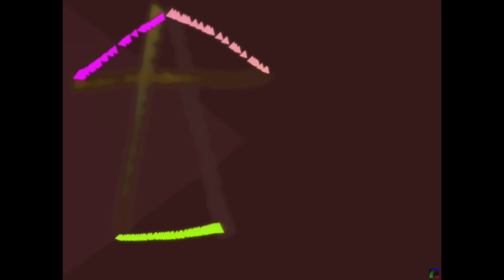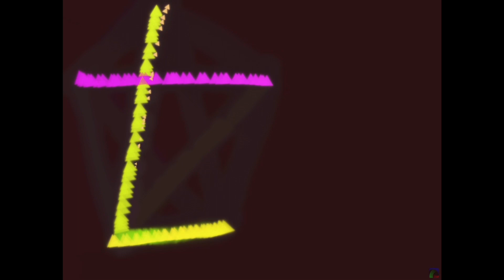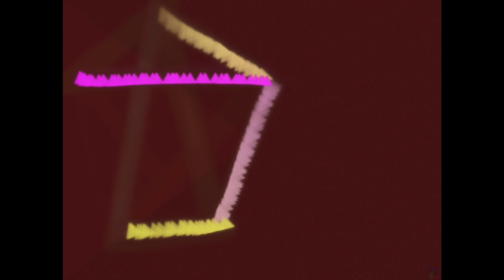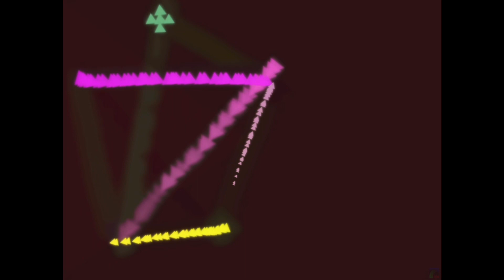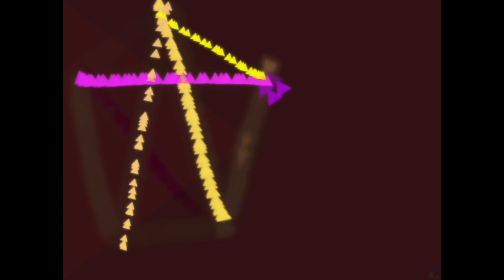FractAléa Pentagramme de Rovelli Trio 2023 TB&GL&TB Contrebasse Enregistrement Studio (Audio-Vidéo)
Session 3. Enregistrement en studio avec table de mixage ( Allen & Heath ZEDi 10 f) à la Chaux-de-Fonds, le 19 octobre 2023.
Thierry Bettosini : Trope
Georges Lièvre : Percussions
Thierry Bettosini : Contrebasse électrique